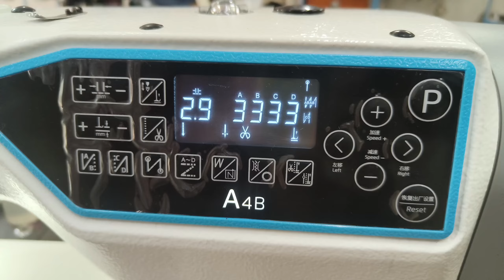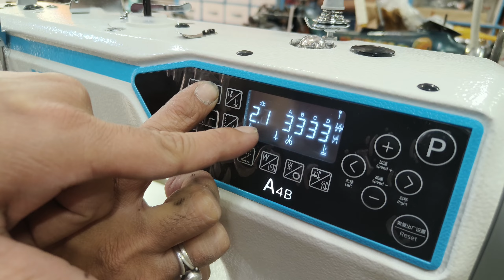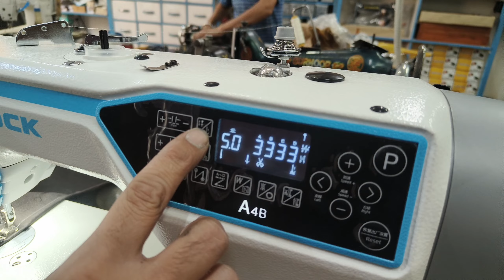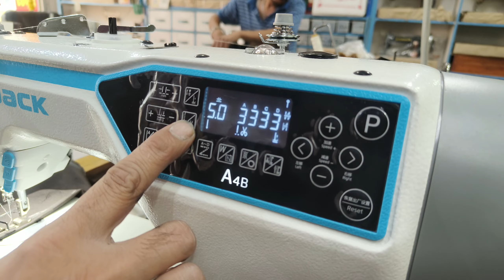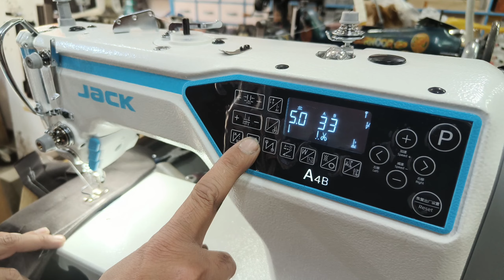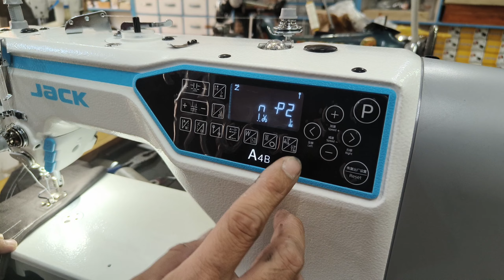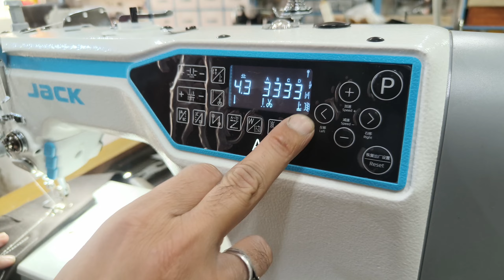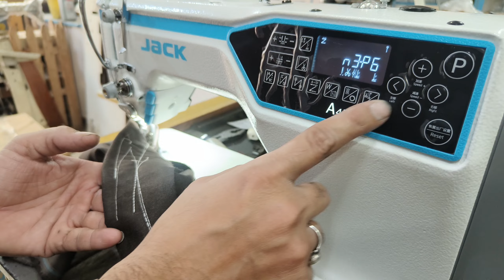demo jack a4b lucky mansa